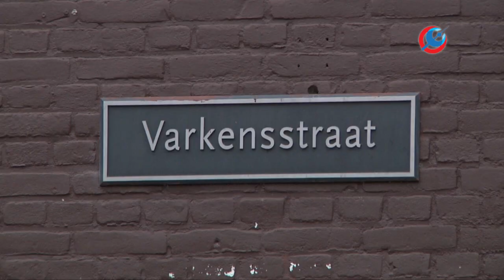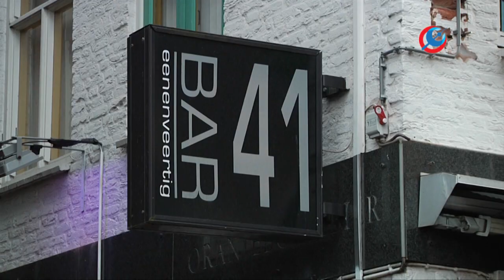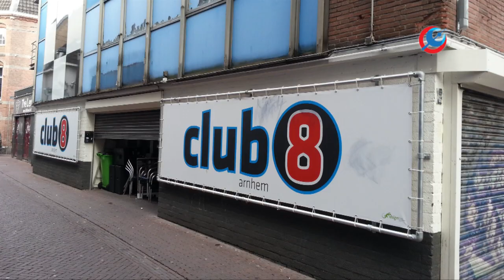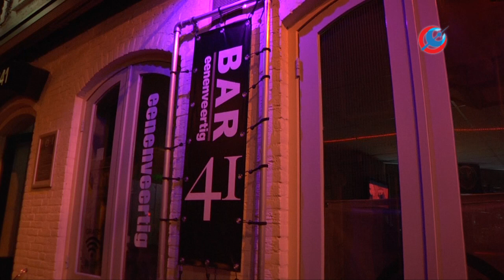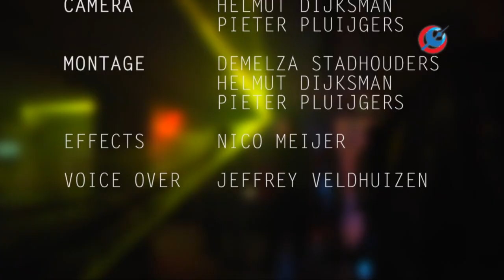Uitgelicht - Varkensstraat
We brengen aan het licht wat er speelt in Arnhem.

Deze eerste aflevering zijn we in de (beruchte) Varkensstraat.

We spreken uitgebreid met de Arnhemse ondernemers van de Varkensstraat, maar ook met de gemeente en de politie.